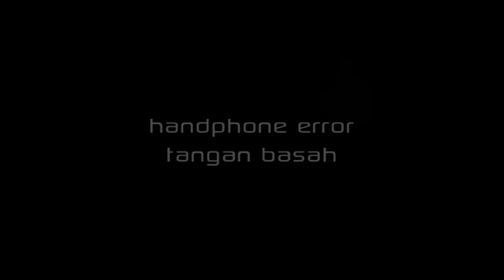WTF Moment #1 Crisis Action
Wtf moment #1 when play Crisis Action
Crisis Action New Update
1. Game terbaru UI;
2. Gameplay terbaru; PVE Challenge Mode;
3. Gameplay terbaru: Pertukaran Fragmen;
4. Map terbaru: Abyss(Grenade mode);
5. Senjata legendaris terbaru: Fury Dragon;
6. Item terbaru: Revival Paket koin & Musik;
7. Peningkatan keamanan game;
8. Perbaikan Bug lainnya;

Thanks